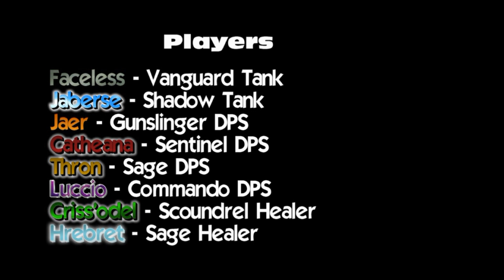Swtor - Denova Operation Zorn and Toth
Seventh Tactical Regiment completes Zorn and Toth on Denova.

I apologize for the bad camera angles but trying to tank and get the best angle for film is hard for this fight.

I Do not own Zed's Dead or Bioware. I did not upload this video for money or views but to give to my friends who helped with this incredible fight.